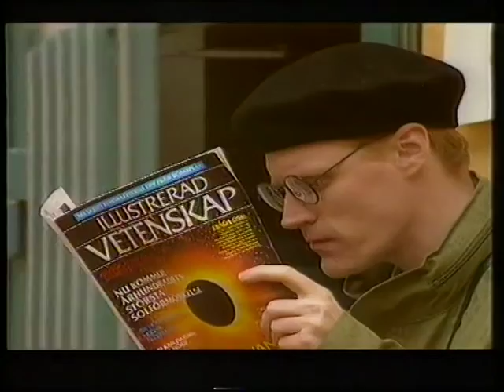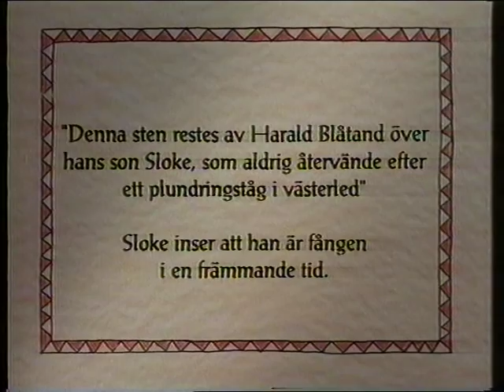V Som i viking, hela tv serien från 1991 Del 6 av 9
"V som i viking", en samhällskritisk parodi.

"V as in viking", A parody that criticizes society.

R.I.P Micke Dubois